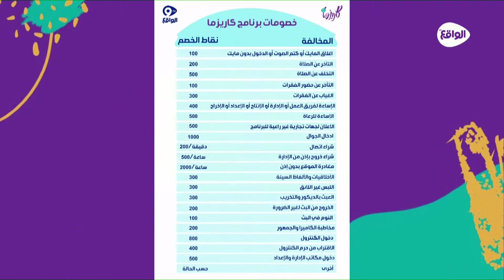الرادار | سعود العتيبي - علي الغامدي - نواف التميمي